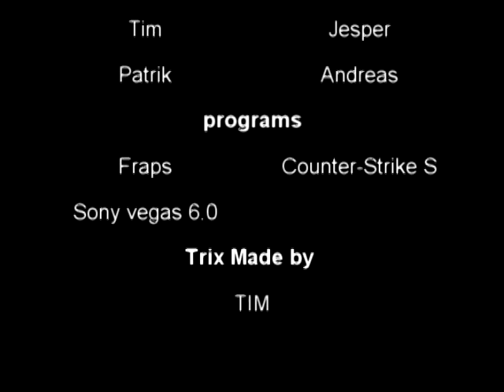CSS | Cool Trick | By Nadin